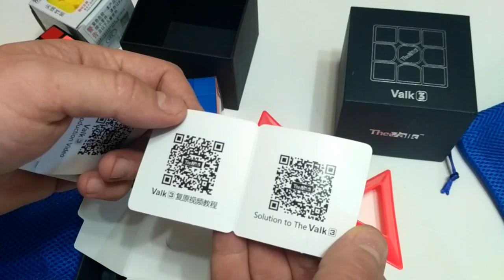The Valk 3 - действительно отличный кубик Рубика. Aliexpress. ZTD#273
. Во время распаковки мне не показались они чем-то особенным, просто красиво оформленные кубики, но когда немного попользовался, понял что они намного быстрее и легче крутятся чем, к примеру, тот же YONGJUN. Кубики отличные. Продавец отправил в день покупки, пришла посылка за 17 дней в Украину. Очень доволен!